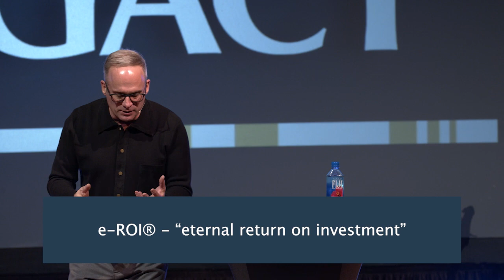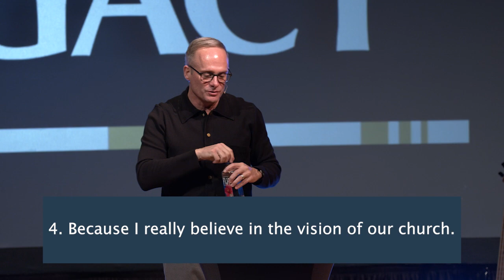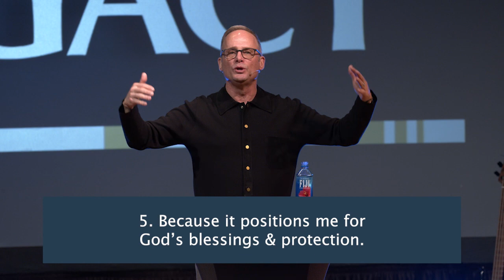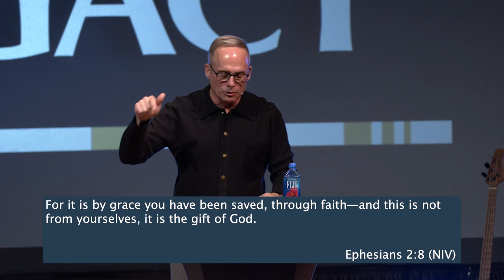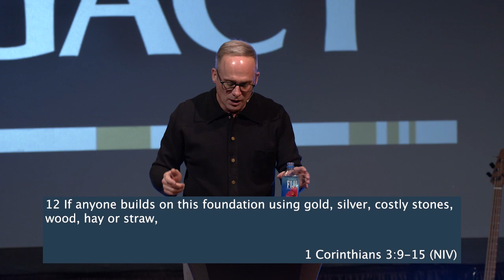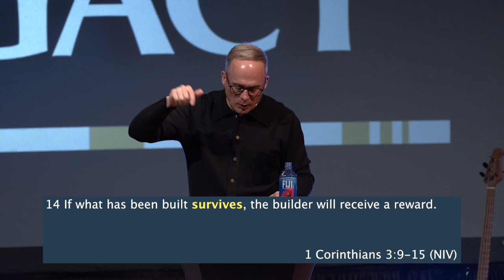e-ROI® | Legacy Sunday 2022 | Pastor Lee Domingue